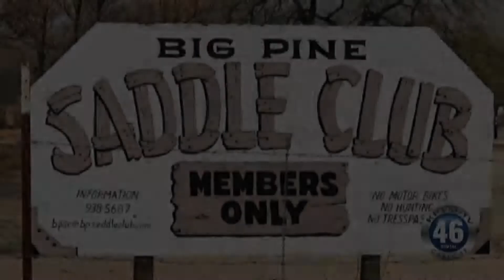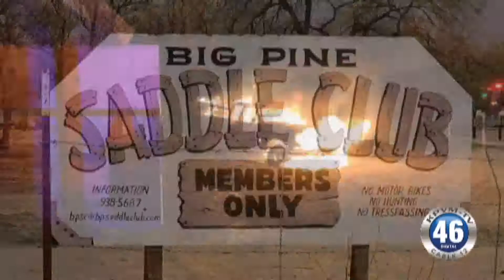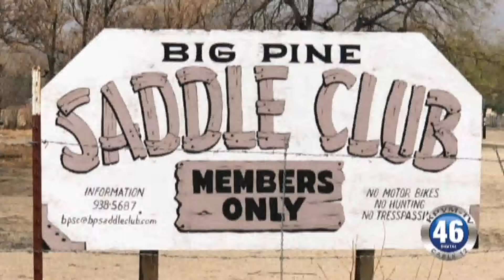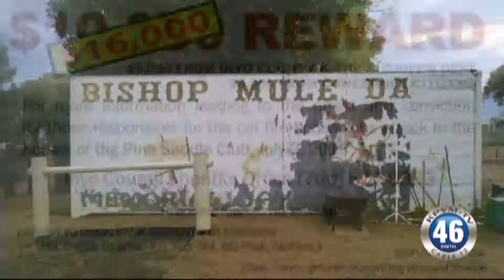Kpvm News 46 08/20/18 1 of 4